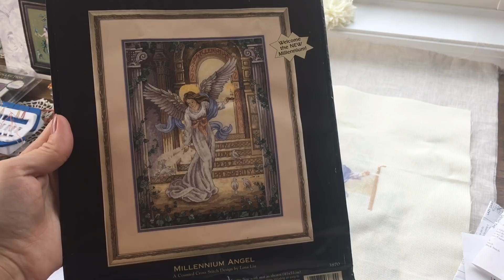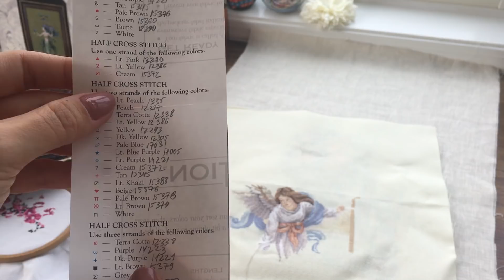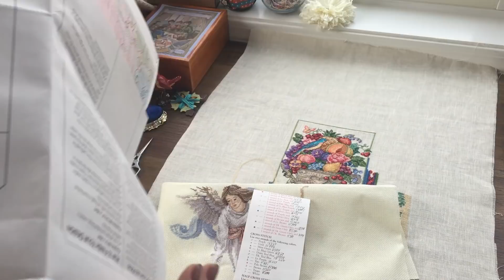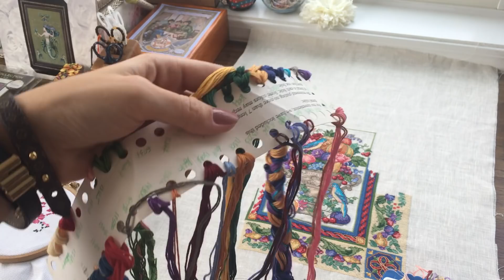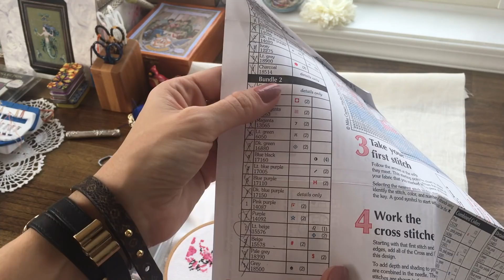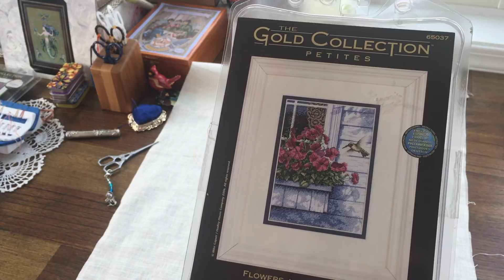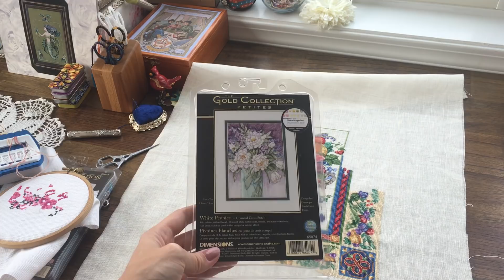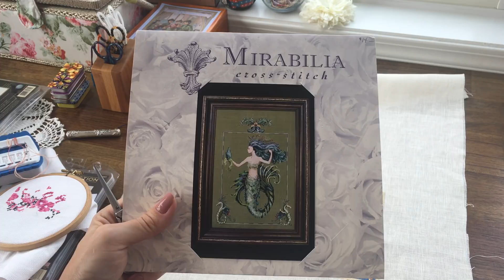141.Вышивка Крестом. Мои новые процессы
Меня можно найти на Инстаграм @lbarnard1307 @vanilio777